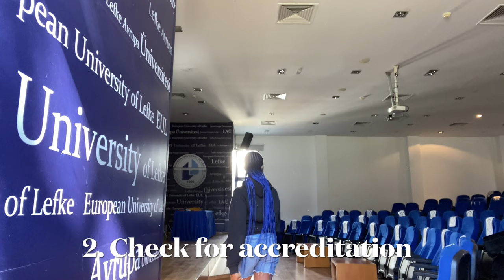INTERNATIONAL STUDENT LIFE IN NORTH CYPRUS || things you should know || studying abroad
Hey lovelies,
Today's video is targeted to people who wants to come school in north Cyprus or basically want to school abroad. I mentioned some crucial things to note before you start filling your application form for North Cyprus.